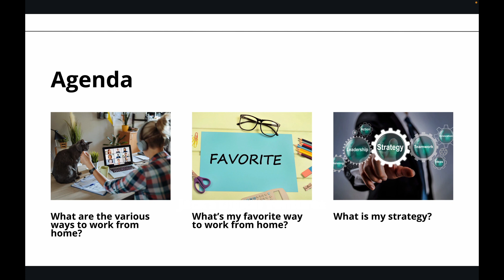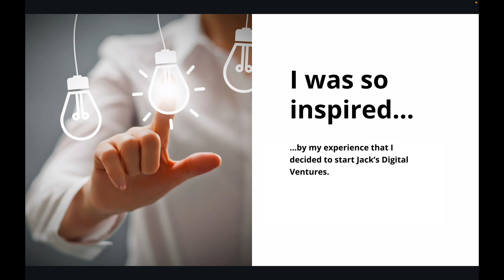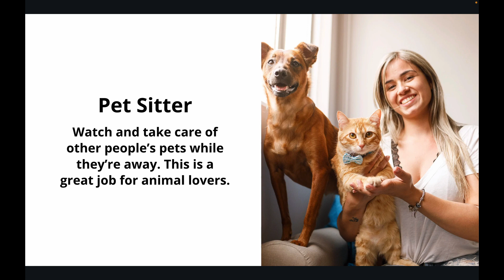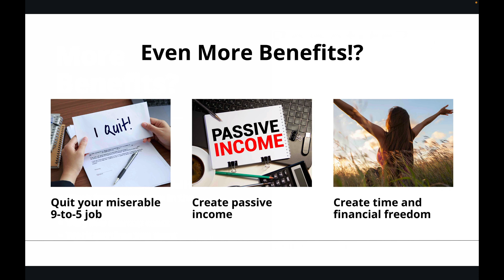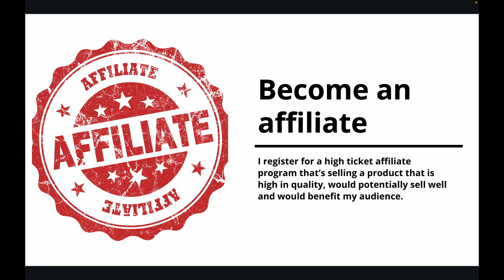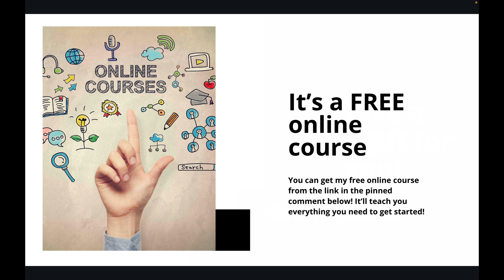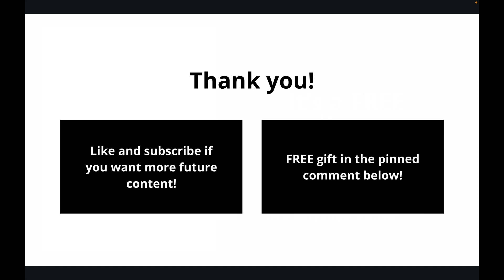Work When You Want Work From Home Jobs - Plus My FREE Course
⚠️ ALERT ⚠️ Interested in fast and effective ways to make money? ☝️☝️☝️

0:00 Work When You Want Work From Home Jobs
0:28 Who am I?
1:19 Disclaimers
1:44 What are the various ways to work from home?
3:07 What's my favorite way to work from home?
3:54 What is my strategy?
5:27 How can you get started?

If you’re looking for a program that can help you…

🔥Say goodbye to your soul sucking 9 to 5 job?
🔥Create a passive income machine from home?
🔥Build a life of complete time and financial freedom?
🔥Create multiple passive income streams on autopilot, which allow you to have complete freedom to do what you want when you want?